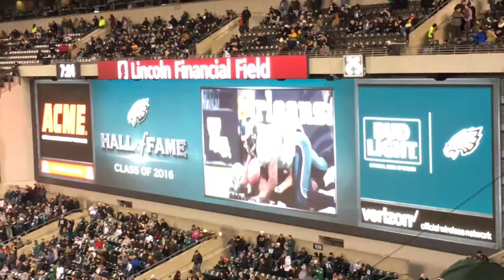Philadelphia Eagles Hall Of Fame Induction 11/28/2016: Jeremiah Trotter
Jeremiah Trotter's induction in the Philadelphia Eagles Hall of Fame and speech.